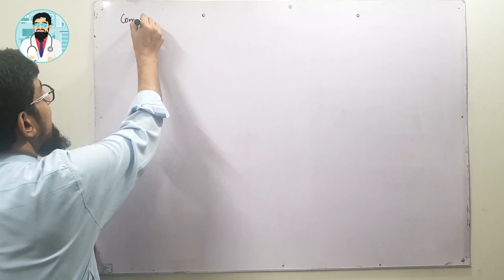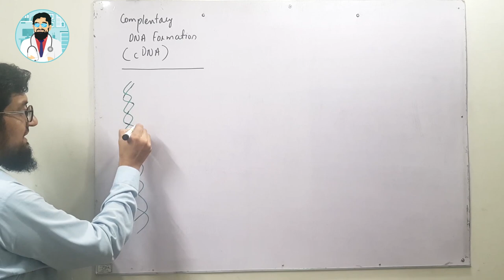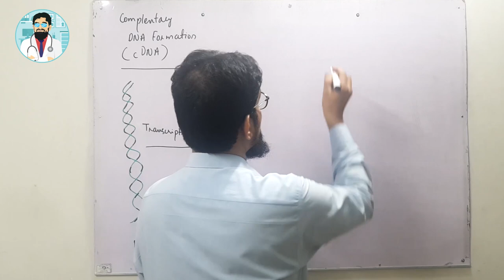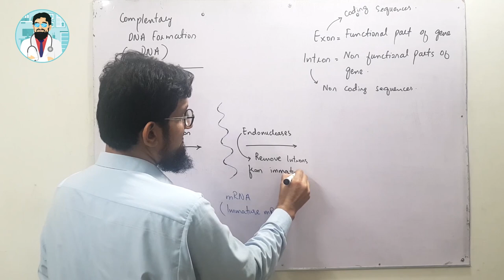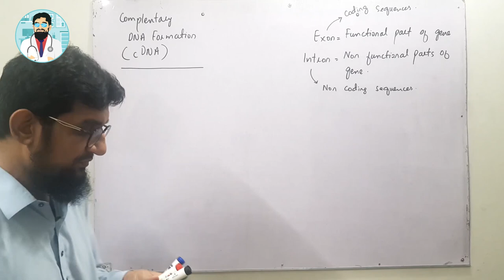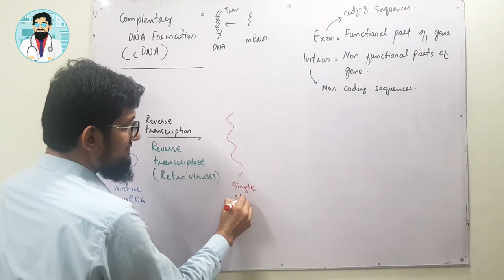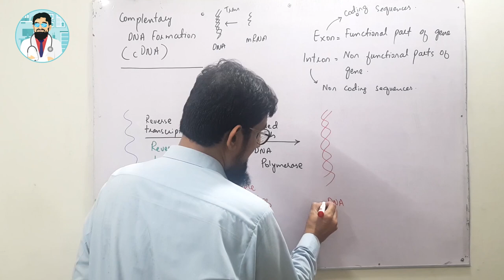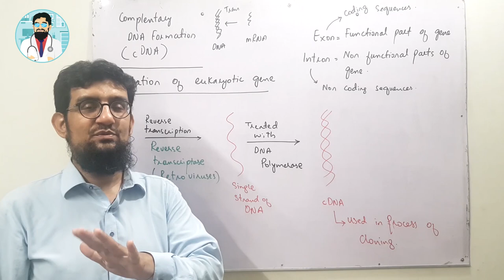Complementary DNA ( Hindi / Urdu )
Having difficulty in understanding cDNA? Then you are at right place to learn cDNA.

Learn everything about cDNA. What is cDNA, what is the structure of cDNA, how we can generate cDNA, what are different steps of formation of cDNA, what are introns, what are exons, etc.